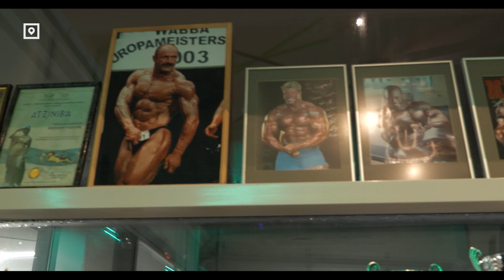Легенда бодибилдинга Айварс Высоцкис о 41-м сезоне нон-стоп и встрече со Шварценеггером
Кажется, время не властно над ним - прославленному культуристу Айварсу Высоцкису в этом году исполнится 66, но он по-прежнему в отличной форме, хоть завтра снова выходи на сцену. А он и выходит... RUS.LSM попробовал узнать секрет такого феномена, а заодно "примерил" на себе все его бицепсы и трицепсы. Да-да, в его клубе есть и такая опция.